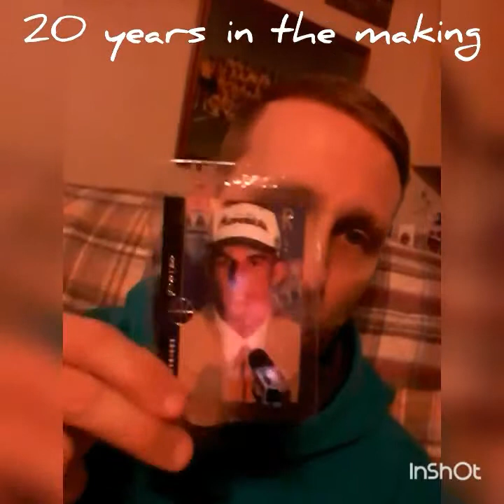SALUTE PEPINO MAN and TUBERS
Sports cards, baseball, basketball, rookie, vintage, topps, modern, hobby, lcs, national,